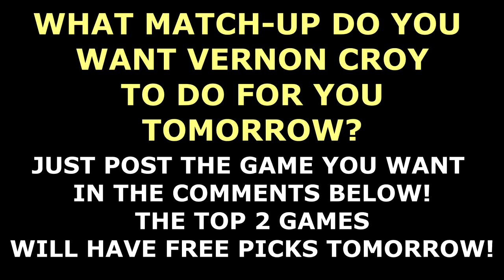FREE SPORTS PICKS: FREE NBA PREDICTIONS & NHL PICKS, +$8,655 PREMIUM SPORTS PICKS RUN! (01-30-18)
**YOUTUBE SUBSCRIBERS GET UP TO 15 BONUS FREE SPORTS PICKS PER WEEK** GET $60 OF FREE PREMIUM SPORTS PICKS

Daily free NBA basketball predictions and NHL hockey picks by documented champion handicapper Vernon Croy who is recognized as one of the best sports betting experts in the industry for the last 18+ years.

Your free sports picks for Tuesday, January 30th, 2017 in the NBA is between the Portland Trail Blazers against the Los Angeles Clippers, and in the NHL your free pick is between the Chicago Blackhawks against the Nashville Predators. to get additional free sports picks each day.

to Vernon Croy's YouTube FREE PICK Channel which is the FASTEST GROWING FREE PICKS CHANNEL IN THE USA with over +5,600 SUBSCRIBERS and over 570,000 views in just 2 years! **NEW** YOU CHOOSE TOMORROWS FREE PICK MATCH-UP! JUST POST THE GAME YOU WANT FOR FREE IN THE COMMENT SECTION! (The top 2 choices will have free picks by Vernon Croy) Solid 43-32, 108-85 & 502-400 LIFETIME FREE SPORTS PICKS RUN! **NEW** ONLY YOUTUBE SUBSCRIBERS GET CROY’S LATE BREAKING PLAY ALERTS! (UP TO 15 BONUS FREE SPORTS PICKS PER WEEK FOR YOUTUBE SUBSCRIBERS)